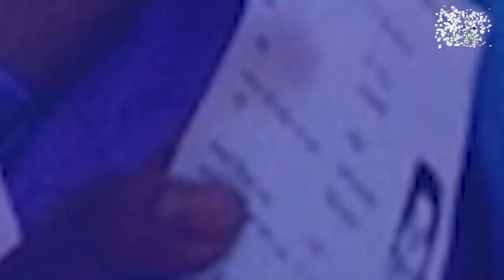Public meter -'चोर-चोर मौसेरे भाई कांग्रेस हो या सपाई' | Gwalior | loksasabhaelection2024